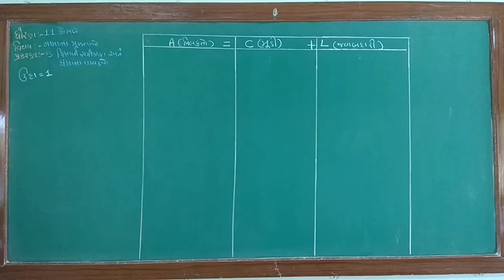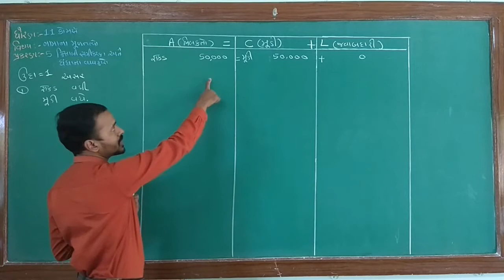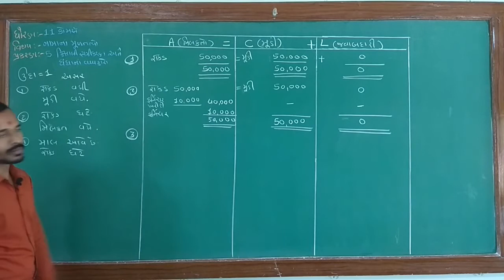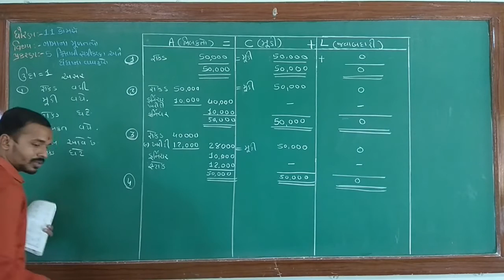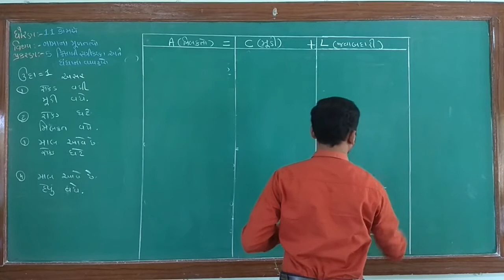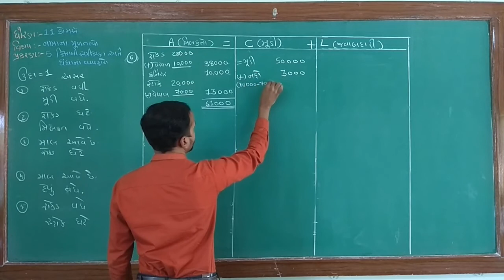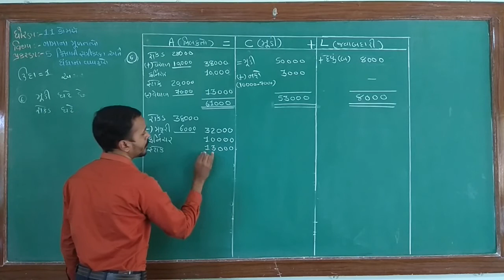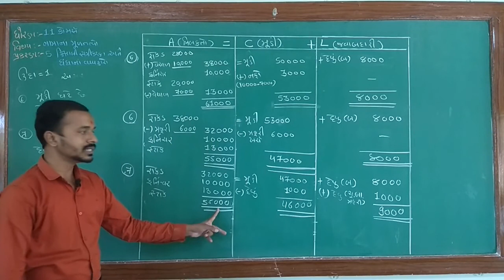std-11th commerce guj.med ||sub : Account || Hisabi Samikaran ane dhandha na vyavharo ch-5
udaharan 1 ni samjuti.